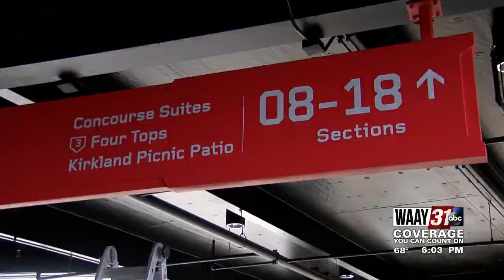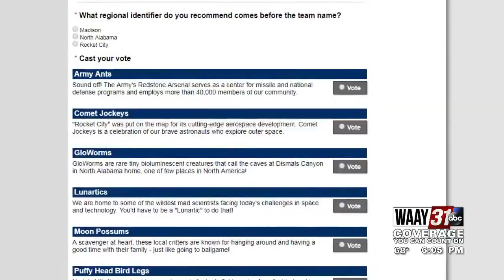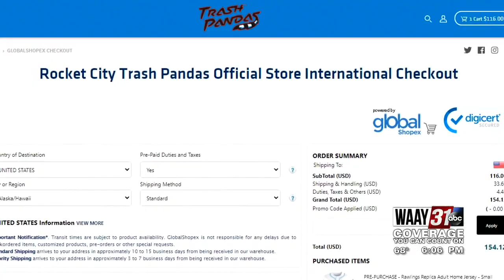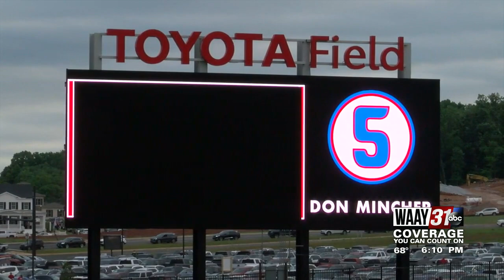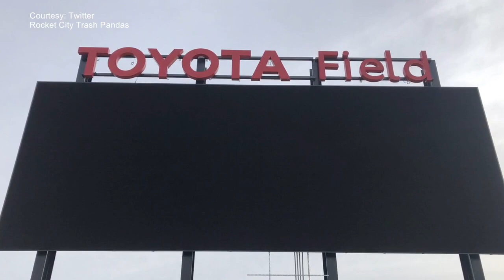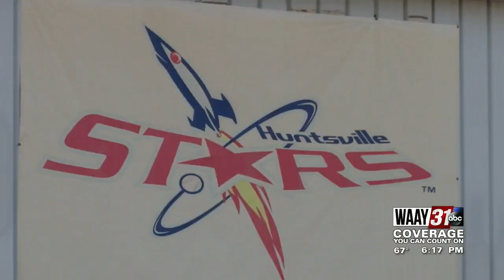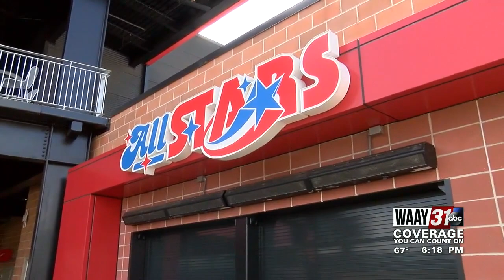WAAY 31 previews Rocket City Trash Pandas home opener